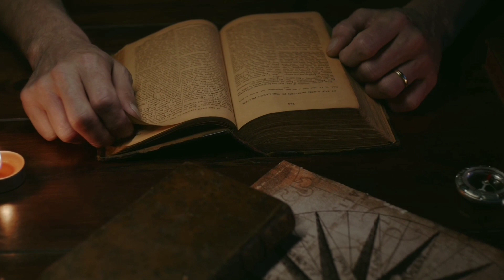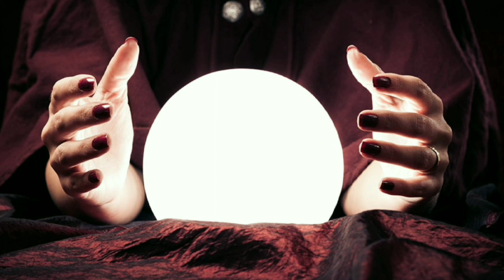داستان ترسناک ایرانی واقعی 😨❌️ جن در خانه پدربزرگ ❌️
سلام بروبکس حالتون چطوره امیدوارم که خوب باشه، و خیلی خوش اومدین به چنل خودتون یعنی آرسن کریپی❤🕵‍♂️
من تو حوضه ماجرای های ترسناک این جهان هستی فعالیت میکنم و اونارو با شما به اشتراک میزارم پس اگه به این سبک ویدیو های علاقه دارید این چنلو سابسکرایب کنید و برای مطلع شدن از آپلود هام زنگوله بقلشو بزنید🙏🔔